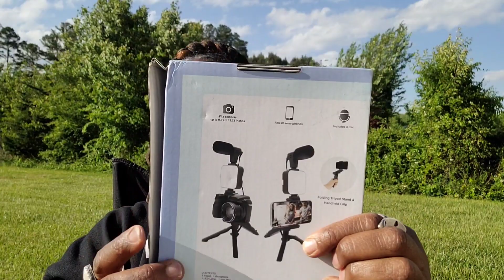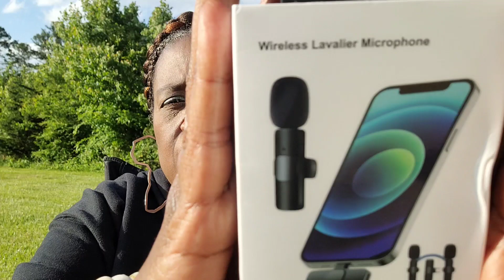2023 TEMU HAUL || What's In My Temu Bag ? || Temu Special Coupon Code AFF5483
temu has been killing it with better prices Free Shipping & Free Return NOW!!
📢 Save even more with code 🦋 (“aff5483”) for EXTRA 30% off!⭐️️(Average price UNDER $5)⭐️

TEMU 30% Discount Code AFF5483
(First Time Users)

🎁Coupon code: aff5483 for an EXTRA 30% off

🛒SPECIFIC ITEM LINKS :

1/6pcs Colorful Taco...👉43% off discount+EXTRA 30% OFF❤️

30pcs Clothes Hanger...👉50% off discount+EXTRA 30% OFF❤️

1pc Multifunctional ...👉95% off discount+EXTRA 30% OFF❤️

Anti-theft ID Credit...👉59% off discount+EXTRA 30% OFF❤️

Professional Wireles...👉75% off discount+EXTRA 30% OFF❤️

Vintage Exaggerate B...👉EXTRA 30% OFF❤️

1pc Outdoor Activiti...👉Lightning deal+EXTRA 30% OFF❤️

Phone Suction Mat, T...👉83% off discount+EXTRA 30% OFF❤️

10/30pcs Clothes Han...👉45% off discount+EXTRA 30% OFF❤️